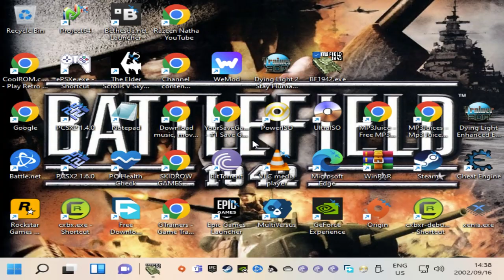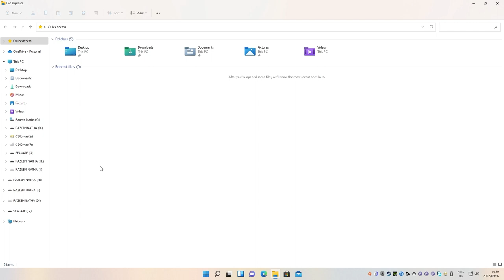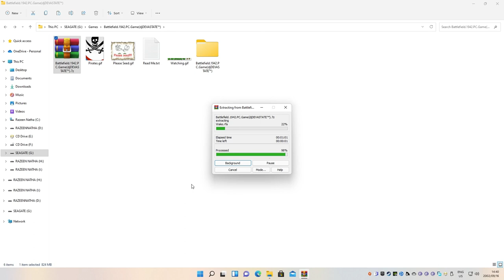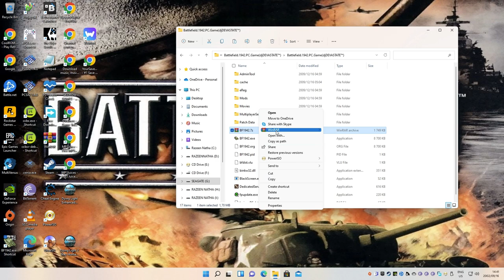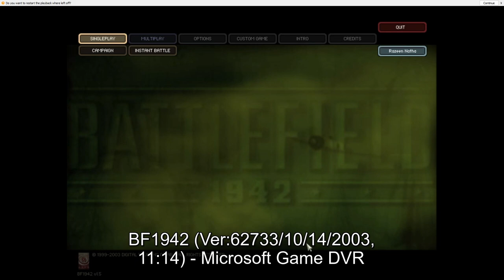Battlefield 1942 PC 2002 2003 Cheats Code On For Allied USA🇺🇲 Campaign Walkthrough Part Razeen Natha